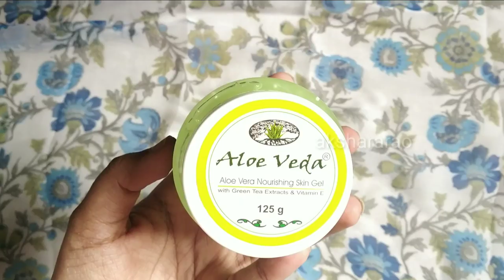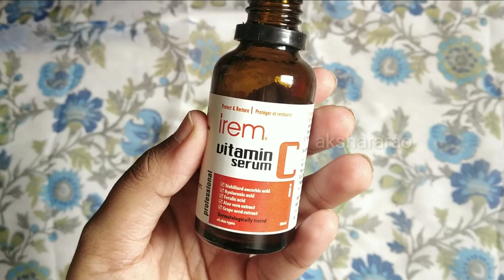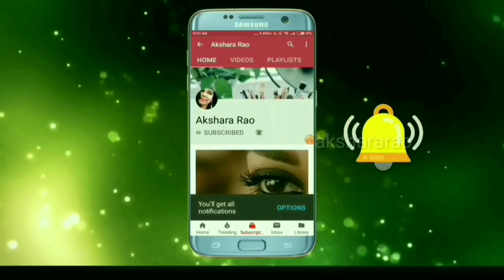Best face serum for glowing skin | diy face serum for glowing skin | homemade night serum (Tamil)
ingredients:

zofla rose water-
rivona aloe vera gel
almond oil ( badam oil)
sesame oil

Stay blessed

Akshara